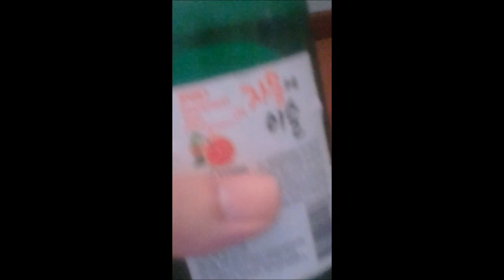Pouring some Korean soju